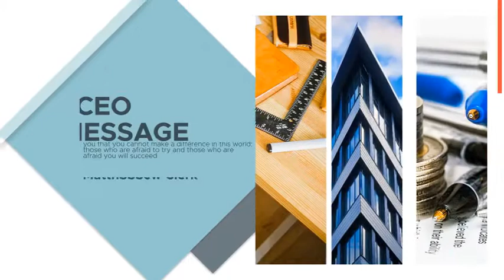Small Business Opener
“Small Business Opener” Presentation for promote your company or service. Just edit the text, images and hit render. 100% After Effect.

Perfect For:

Company Presentation, Business promo, Service promo, YouTube video marketing promotion, Video marketing company,Animated text opener

Fast rendering